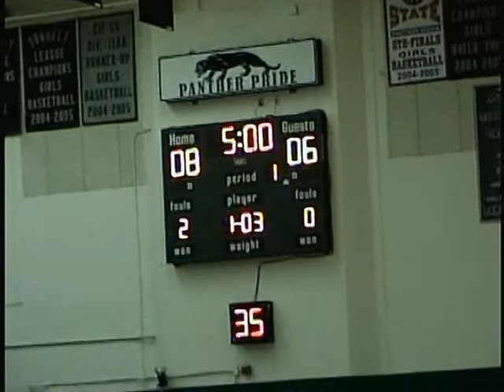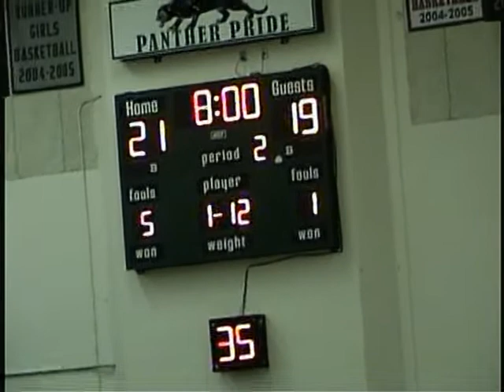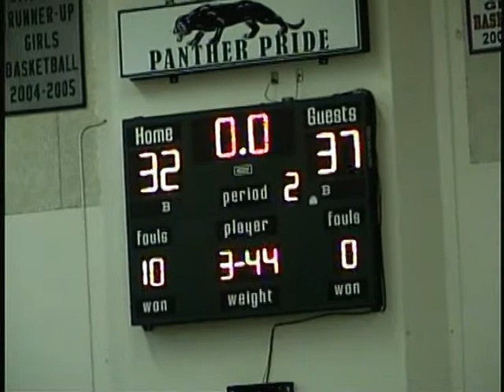Elsinore vs Perris February 2012 First 3 quarters